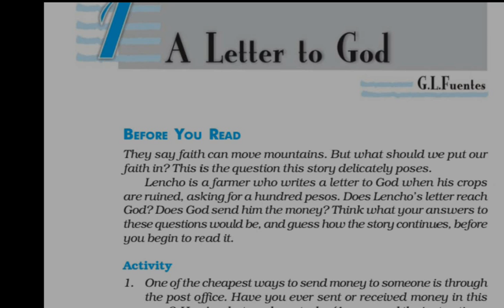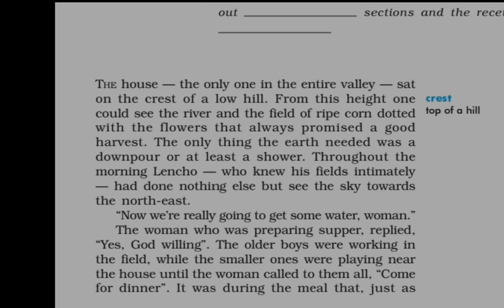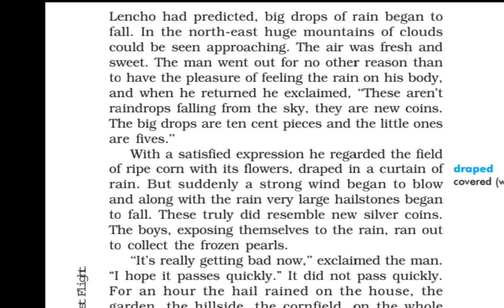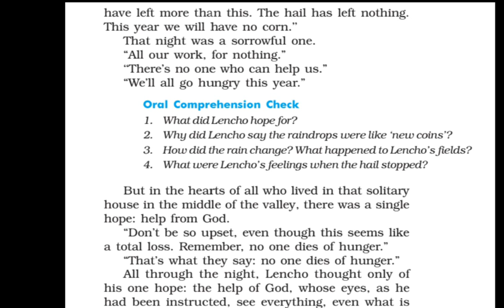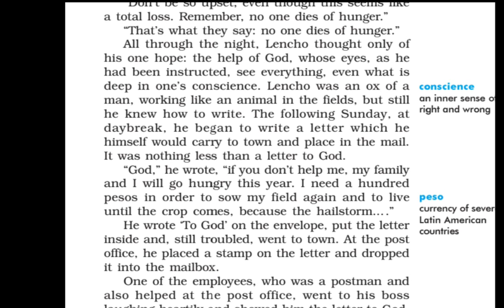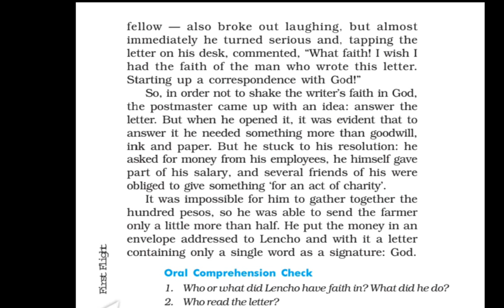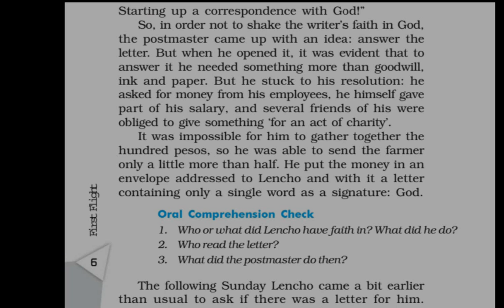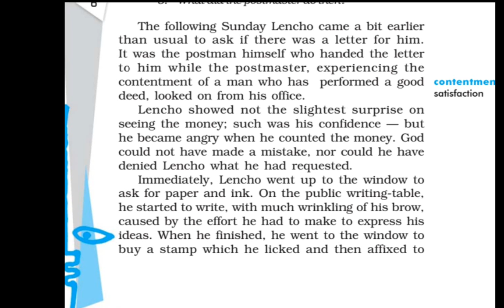First Flight Chapter 1 A Letter To God फुल एक्सप्लनेशन हिन्दी में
EASY LEARN ACADEMY